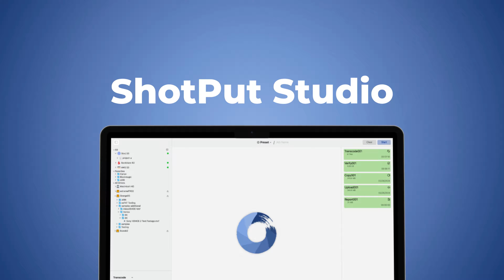ShotPut Studio - An all-in-one Media Workflow Solution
ShotPut Studio is a brand new comprehensive media workflow solution merging various powerful functionalities into a single interface for efficient data management. Its seamless integration and diverse tools empower users to streamline copying, verification, transcoding, reporting, and cloud uploading, all within one intuitive platform.